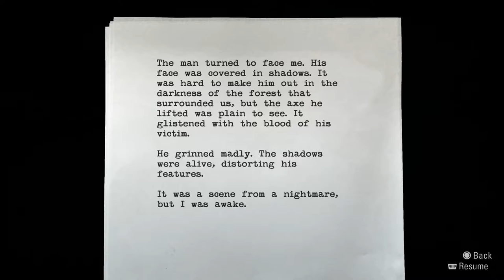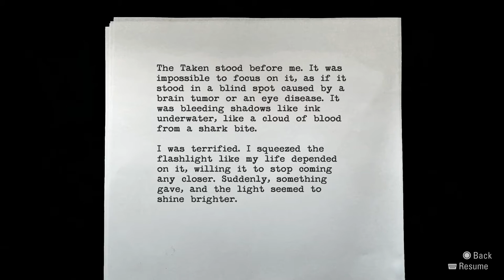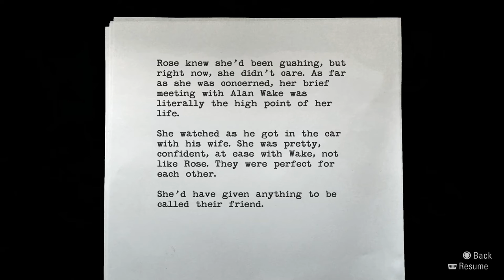Alan wake Remastered || P.3 || WHY BIRDS WHY?!